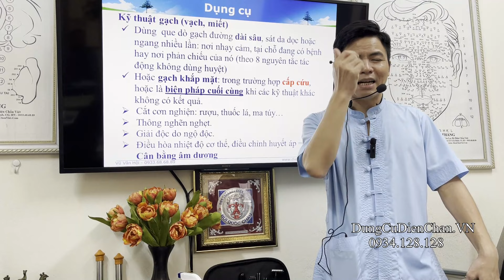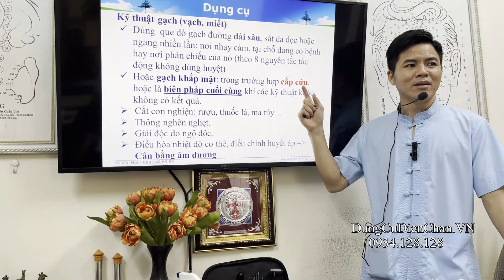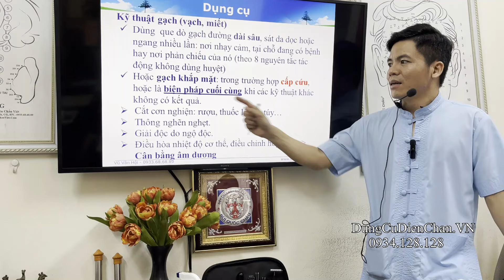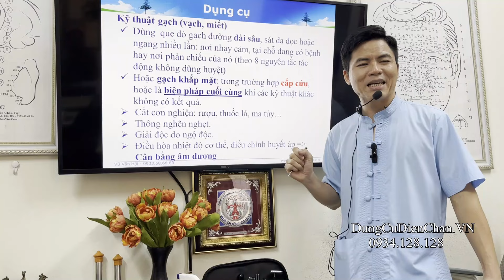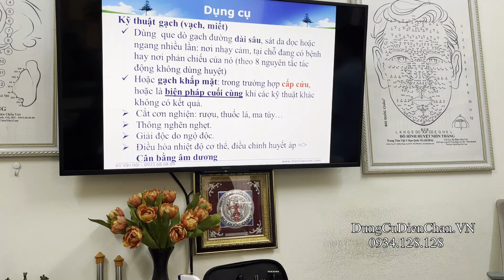Cứu mạng người khi biết bài này Gạch mặt cấp cứu Bài giảng Diện Chẩn